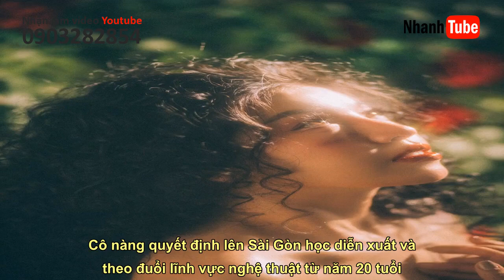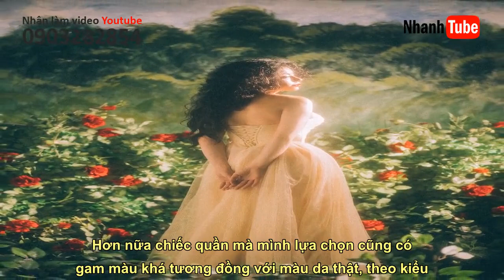Hot girl Long An tiết lộ cách mặc đồ màu da khi đi tập gym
Nhớ Theo dõi kênh youtube để xem nhiều video hơn nữa nhé 9X Long An bật mí cách mặc trang phục màu nude kiểu monochrome.    Lê Mai Sang sinh năm 1997, quê ở Long An, là cái tên thu hút sự chú ý trên mạng xã hội nhờ sở hữu chiều cao 1m68 cùng body bốc lửa, với số đo 3 vòng là 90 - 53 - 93 (cm). Cô nàng quyết định lên Sài Gòn học diễn xuất và theo đuổi lĩnh vực nghệ thuật từ năm 20 tuổi. Nhờ ngoại hình nổi bật, cô trở thành người mẫu ảnh. Sau này, nhiều lần được mời ra Bắc chụp ảnh và trở thành gương mặt đại diện của một số nhãn hàng thì Mai Sang đã quyết định gắn bó và phát triển sự nghiệp tại Hà Nội. Ngoài làm người mẫu ảnh, Mai Sang đóng TVC quảng cáo, MC và kinh doanh online.   Lê Mai Sang sở hữu gương mặt bầu bĩnh cùng phong cách ăn mặc điệu đà, tiểu thư.   Mới đây, hot girl Long An gây chú ý khi diện chiếc quần màu nude đi tập gym phối cùng áo bra thể thao màu trắng. Kiểu